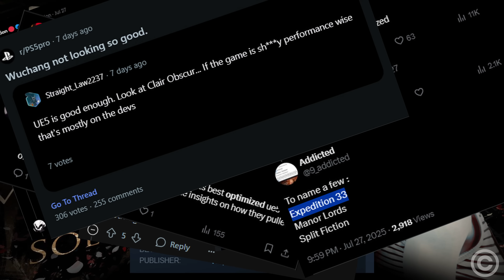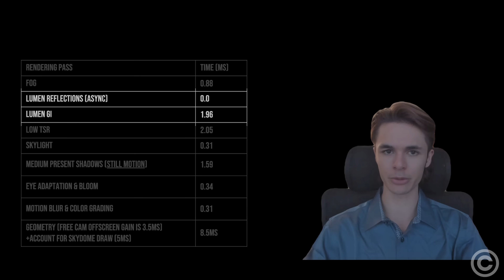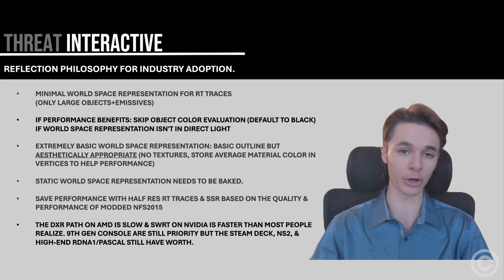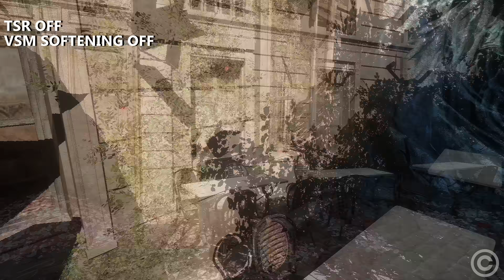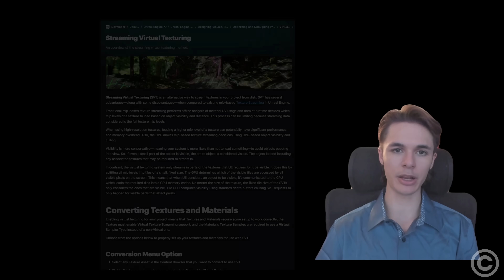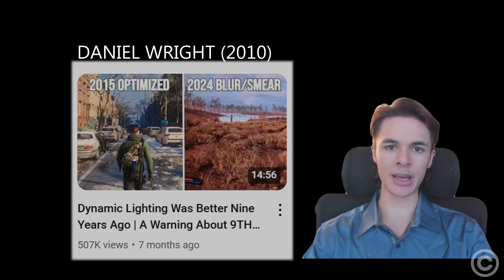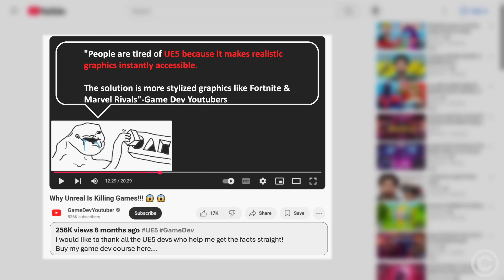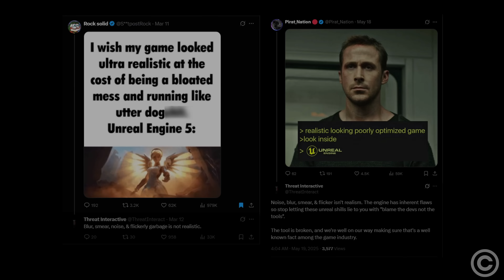Why The "Most Optimized" UE5 Game is a Hideous, Slow Mess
Threat Interactive Video 18 deconstructs Clair Obscur's UE5 optimization failures to disprove the overwhelming internet claims hyping this game as a technical optimization masterpiece. We also take the unique stance of proving why realistic graphics are not problem in modern games, but rather the lack of actual realism brought in modern graphics techniques. Our host will go over the sloppy history and poor standards tolerated at Epic Games engineering and why change through a unified effort must happen asap.

We are here to provide the PROOF for gamers and guide developers about the modern issues with how realism is being destroyed by poor shader designs.

Chapters:
Intro (The Graphics Praise is Pure Crazy): 0:00
Micro Budget Analysis & Why We Need To Discuss This: 1:49
The Truth About Lumen(GI & General Ray-Tracing): 2:27
Our Current Stance On RT reflections: 3:11
Geometry (More Data On Nanite, Niagara, & VSMs): 4:42
The Logicless Idea of Nanite & Meshlet Systems: 7:22
UE5 Virtual Textures (Another Rendering Abomination): 8:59
Down to the Motion Blur, Modern Graphics Perform & Look Worse: 9:53
Epic Games' History in Low Standards (Brian Karis): 10:43
Guillaume Abadie(Low Standards In AA/Frame Comparison): 12:01
Daniel Wright (His Best Work Isn't Even Available for Devs): 12:17
Tech Reviewers & Mirrored Incompetency: 12:48
Epic Games' False Hope (Their Work is Crap): 13:17
The Atomic Epiphany Gamers & Devs Need: 13:28
The ONLY Solution That Can Help Gamers & Devs: 14:09
Epic Games Indifference & Superficial Motivations: 15:09
How You Can Support Our Vision & Efforts: 15:48
"If Your New" Instructions & Thank You's To Current Supporters: 16:21

For Updates or Questions, contact our studio or founder on with these links:
Threat Interactive:
Studio Founder:
Credits & Resources:
(needs linked account or 404 error)

IGNORE TAGS!
Clair Obscur: The Cost of Unreal Engine's Efficiency Claims, Clair Obscur: When Graphics Betray UE5's Potential, The Truth Behind Clair Obscur's "Optimized" Performance, 1080p, 1440p, 4k,  temporal anti-aliasing, TAA, TSR, MSAA, Surface Area, Math, AI Optimization, PS4, Video Games, Gaming, Topology, E33, Bottleneck, CPU, GPU, 4090, 3060, GTX, RTX, Ray Tracing, Topology,  9th gen, PS5, Series X|S, Pipelines, Reddit, Youtube, AI, LLM, Shadow Maps, GI, Rendering, Game Dev, Nanite, UE4.26, UE4, Unreal Engine, UE5, UE5.4, Threat Interactive, PS5 pro, Optimized, GPU News, Optimized settings, News, Shaders, FPS, Math, Lighting, Reflections, RTX, AMD series, DLSS, Pascal, RNDA1, RNDA4, DXR